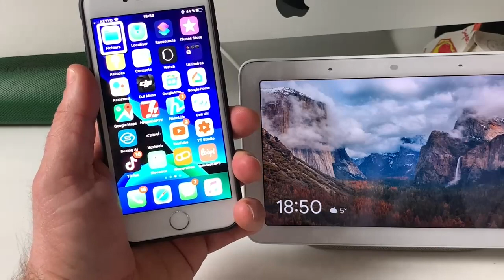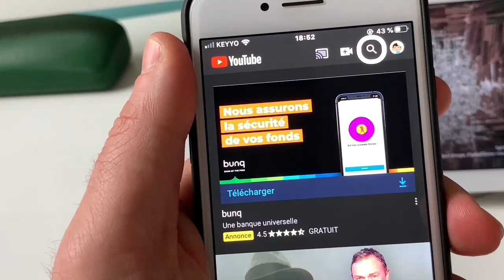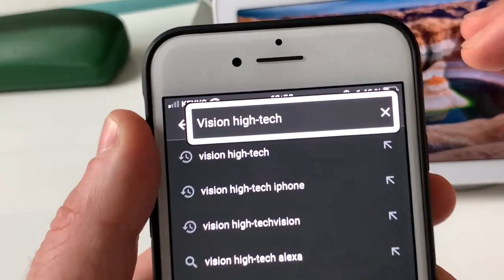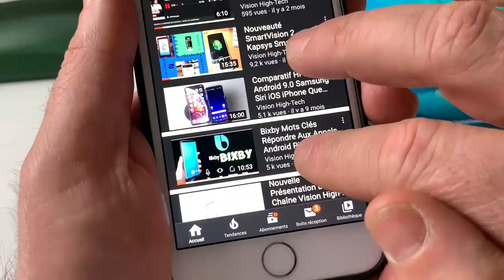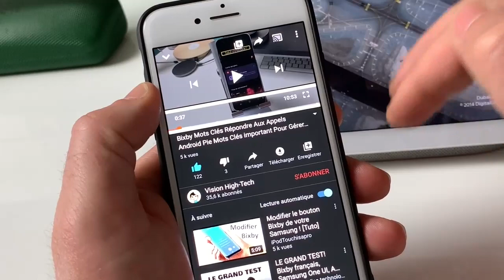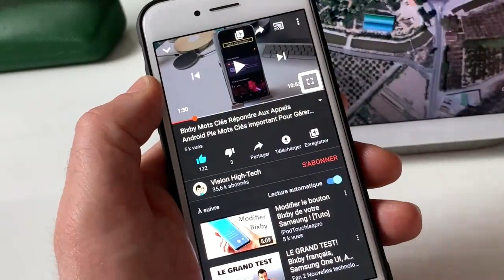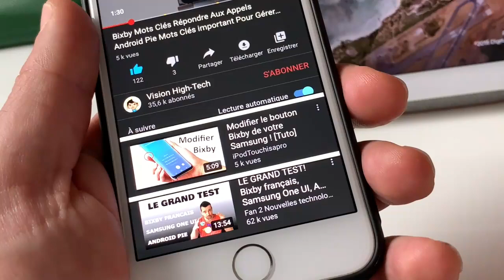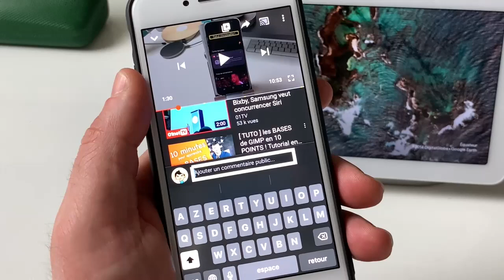YOUTUBE Gestuelle Voice Over Sur iPhone Et iPad Accessible Personnes Malvoyantes Et Aveugles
Salut présentation de la gestuelle Voice Over sur iPhone pour gérer Youtube.Cette vidéo sera plutôt dirigé sur comment lancer une recherche vocale gérer les boutons Youtube, Le partage de vidéo, Lecture Pause et encore bien plus l'accessibilité de Youtube avec Voice Over sur iPhone peut être parfaitement gérer en connaissant toute la gestuelle Voice Over Sur iPhone et iPad.